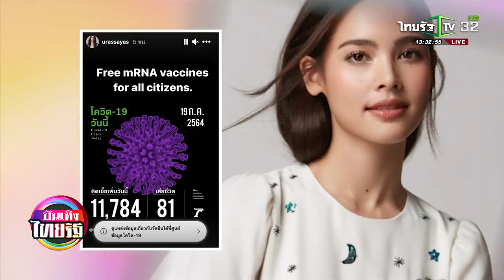ญาญ่า เคลื่อนไหว! วอนจัดหาวัคซีนชนิด mRNA ฟรีเพื่อคนไทย 20 07 64 บันเทิงไทยรัฐ